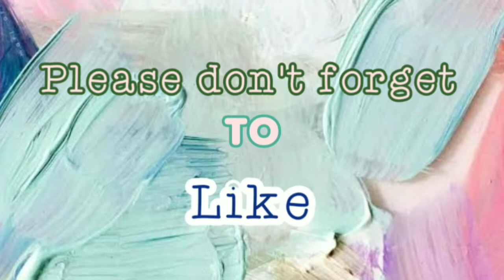Kaibigan Lang Pala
Sa totoo lang maraming ganito ang nangyayari na ang inaakala natin na pag-ibig. Kaibigan lang pala at di sya ang itinadhana dahil minsan mapagbiro ang panahon.